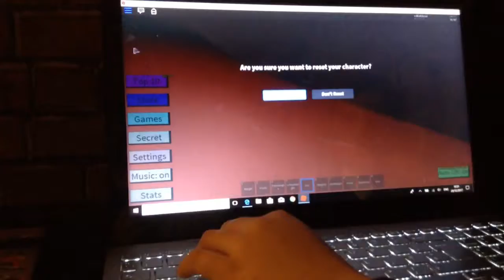ROBLOX MUSCLE BUSTER!!!